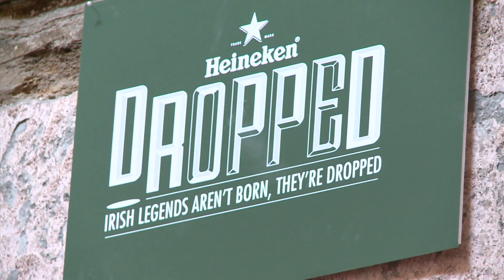The Guy Show's Carol Byrne gets DROPPED.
The Guy Show's Carol Byrne went along to the Heineken DROPPED Embassy on South William Street in Dublin to find out what Heineken Dropped is all about.

Check out this video for info on one of the coolest competitions we have come across.